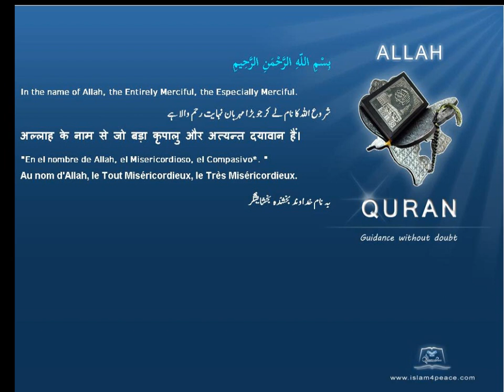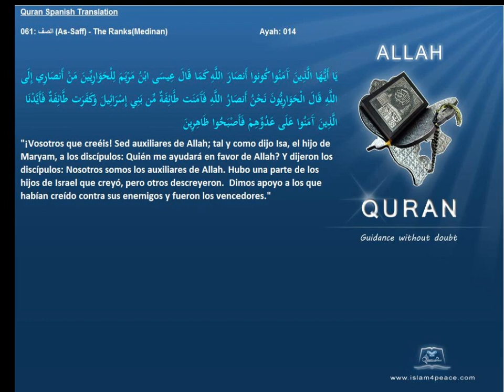Quran Spanish Only 061 الصف As Saff The RanksMedinanIslam4peace com